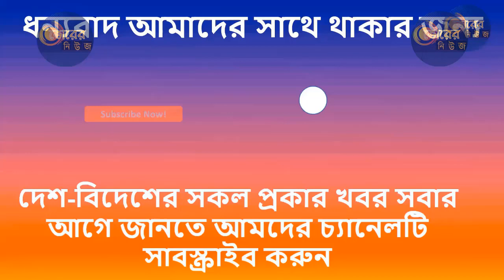ব্রেকিং-দুর্নীতির অভিযোগে নাজিব রাজাক গ্রেফতার ।। রিমান্ডে নিয়ে জিজ্ঞাসাবাদ!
মালয়েশিয়ার সদ্য সাবেক প্রধানমন্ত্রী নাজিব রাজাককে দুর্নীতির অভিযোগে রিমান্ডে নিয়ে জিজ্ঞাসাবাদ করতে গ্রেফতার করা হয়েছে। মঙ্গলবার নাজিবকে মালয়েশিয়ার দুর্নীতিবিরোধী কমিশন গ্রেফতার করে বলে জানিয়েছে রাষ্ট্রীয় সংবাদ সংস্থা বারনামা।

গত ৯ মে অনুষ্ঠিত জাতীয় নির্বাচনে সাবেক প্রধানমন্ত্রী মাহাথির মোহাম্মদের কাছে পতন ঘটে রাজাকের। এর পরই তার বিরুদ্ধে রাষ্ট্রীয় তহবিল থেকে নিজের ব্যক্তিগত অ্যাকাউন্টে এক কোটি ছয় লাখ ডলার অনুদান সরানোর অভিযোগের তদন্ত কার্যক্রম শুরু হয়।